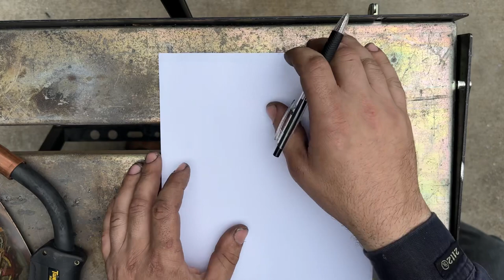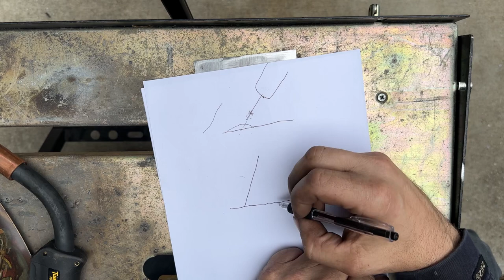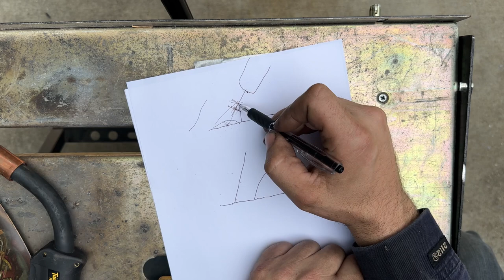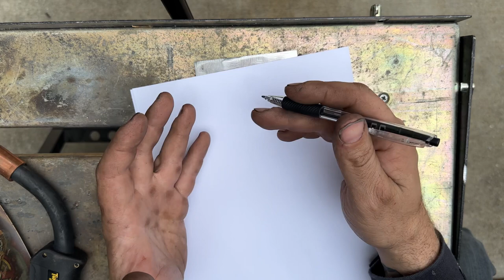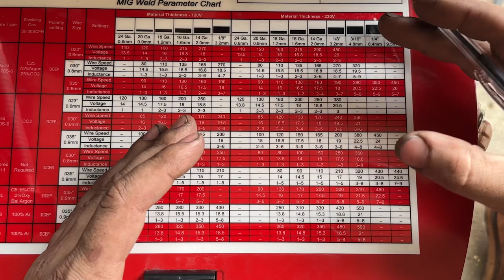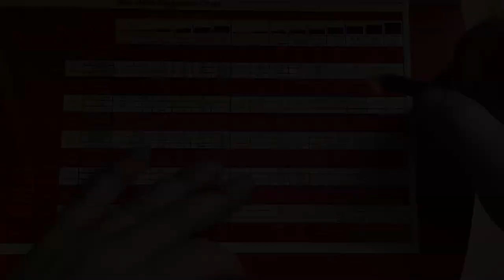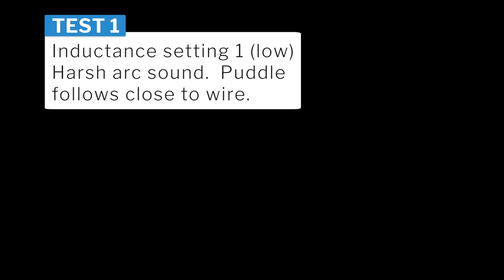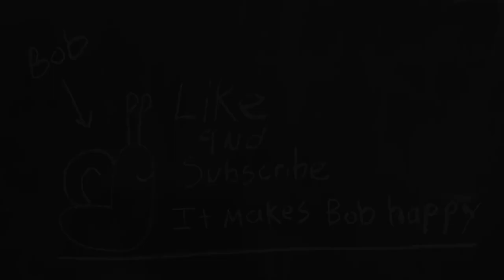Everything about Mig welding inductance control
In this episode we tackle inductance control with MiG/wire welding.

0:00:00 Intro
0:00:52 Book learning
0:09:19 Settings
0:12:57 Let’s weld
0:19:14 Arc footage
0:20:27 The pudding
0:21:47 Conclusion